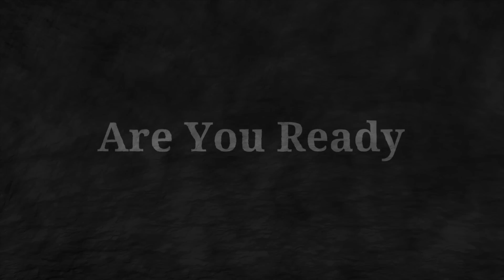SO I MET MY FRIENDS HUSBAND FOR THE FIRST TIME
I traveled 15 hours but finally got to meet Elisha's husband Jake, and new Baby